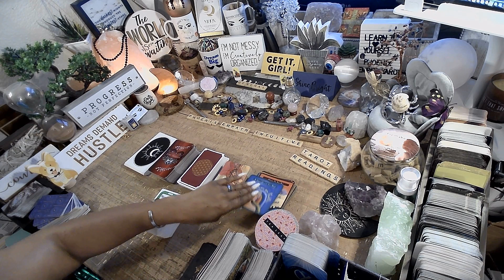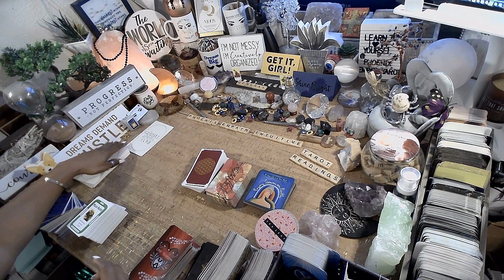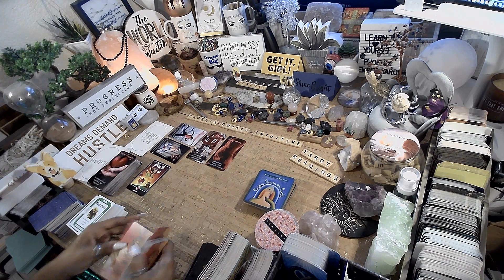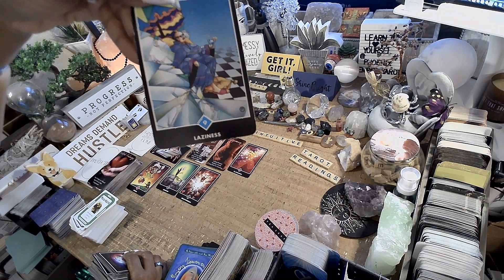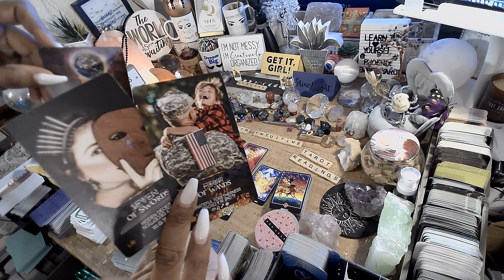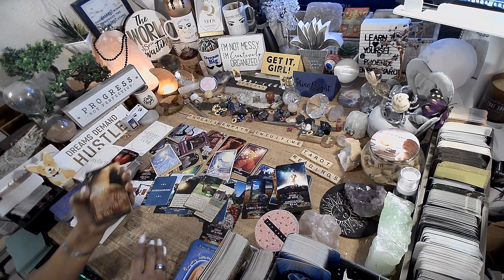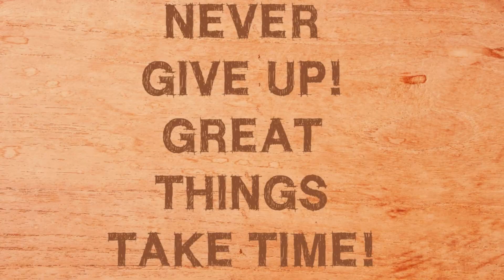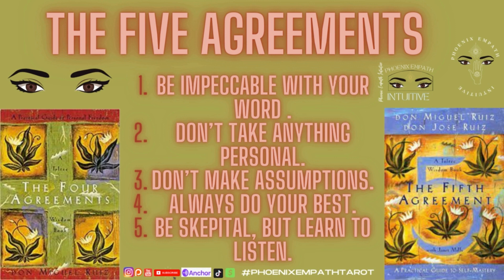Cancer ♋️Love Situation | Honor Yourself & Stop Holding Back | WHAT U NEED TO KNOW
Honor Yourself & Stop Holding Back |

🃏TAROT CARDS:🃏